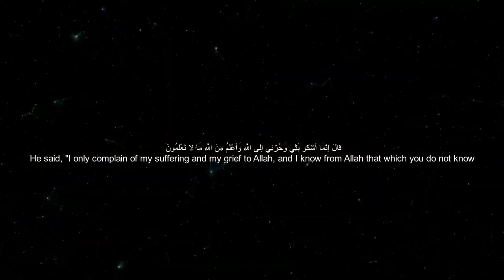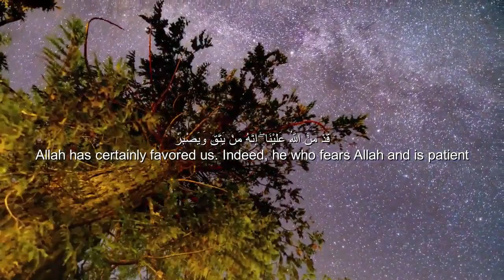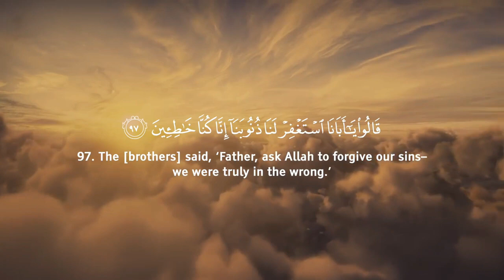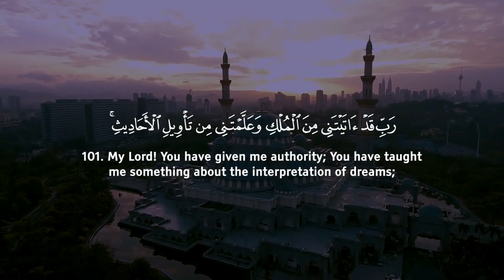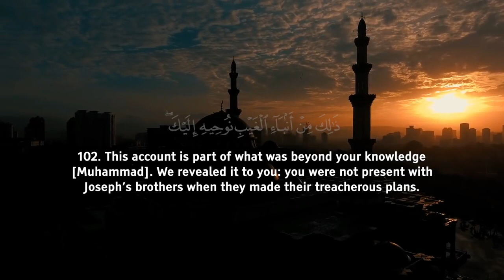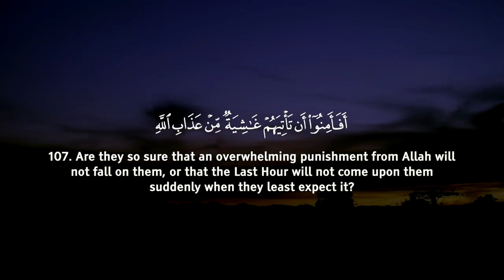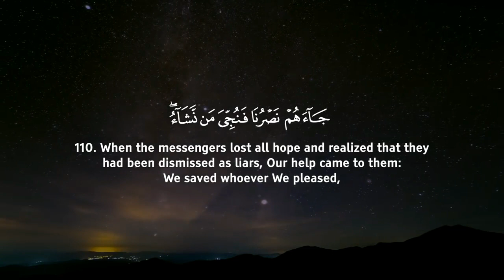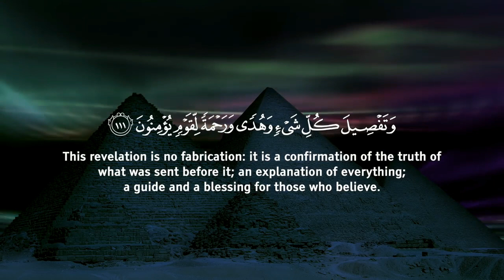Omar Hisham Surah Joseph 84-❤️ Heart soothing Recitation سورة يوسف)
Holy Quran English subtitles. Omar Hisham beautiful recitation.
quran recitation
quran mp3
al qoran

02 ٱلْبَقَرَة .Surah Al-Baqarah

03 آلِ عِمْرَان .Surah Al-imran

04 ٱلنِّسَاء . Surah An-Nisa

05 ٱلْمَائِدَة . Surah Al-Ma'idah

06 ٱلْأَنْعَام . Surah Al- An'am

07 ٱلْأَعْرَاف. Surah Al- A`raf

08 ٱلْأَنْفَال. Surah Al-Anfal

09 ٱلتَّوْبَة. Surah At-Tawbah

10 يُونُس. Surah Yunus

11 هُود. Surah Hud

12 يُوسُف. Surah Yusuf

13.ٱلرَّعْد  Surah Ar-Ra`d

14. إِبْرَاهِيم  Surah Ibrahim

15. ٱلْحِجْر Surah Al-Hijr

16 ٱلنَّحْل. Surah An-Nahl

17.Surah Al-'Isra

18.Surah Al-Kahf

19.Surah Maryam

20.Surah Taha

21.Surah Al-'Anbya'

22.Surah Al-Haj

23.Surah Al-Mu'minun

24.Surah An-Nur

25.Surah Al-Furqan

26.Surah Ash-Shu`ara

27.Surah An-Naml

28.Surah Al-Qasas

29.Surah Al-`Ankabut

30.Surah Ar-Rum

31.Surah Luqman

32.Surah As-Sajdah

33.Surah Al-'Ahzab

34.Surah Saba'

35.Surah Fatir

36.Surah Ya-Sin

37.Surah As-Saffat

38.Surah Sad

39.Surah Az-Zumar

40.Surah Ghafir

41.Surah Fussilat

42.Surah Ash-Shuraa

43.Surah Az-Zukhruf

44.Surah Ad-Dukhan

45.Surah Al-Jathiyah

46.Surah Al-'Ahqaf

47.Surah Muhammad

48.Surah Al-Fath

49.Surah Al-Hujurat

50.Surah Qaf

51.Surah Adh-Dhariyat

52.Surah At-Tur

53.Surah An-Najm

54.Surah Al-Qamar

55.Surah Ar-Rahman

56.Surah Al-Waqi`ah

57.Surah Al-Hadid

58.Surah Al-Mujadila

59.Surah Al-Hashr

60.Surah Al-Mumtahanah

61.Surah As-Saf

62.Surah Al-Jumu`ah

63.Surah Al-Munafiqun

64.Surah At-Taghabun

65.Surah At-Talaq

66.Surah At-Tahrim

67.Surah Al-Mulk

68.Surah Al-Qalam

69.Surah Al-Haqqah

70.Surah Al-Ma`arij

71.Surah Nuh

72.Surah Al-Jinn

73.Surah Al-Muzzammil

74 Surah Al-Muddaththir

75.Surah Al-Qiyamah

76.Surah Al-'Insan

77.Surah Al-Mursalat

78.Surah An-Naba'

79.Surah An-Nazi'aat

80.Surah Abasa

81.Surah At-Takwir

82.Surah Al-Infitaar

83.Surah Al-Mutaffifin

84.Surah Al-Inshiqaq

85.Surah Al-Burooj

86.Surah At-Tariq

87.Surah Al-A'la

88.Surah Al-Ghaashiyah

89.Surah Al-Fajr

90.Surah Al-Balad

91.Surah Ash-Shams

92.Surah Al-Lail

93.Surah Ad-Duha

94.Surah Ash-Sharh

95.Surah At-Tin

96.Surah Al-Alaq

97.Surah Al-Qadr

98.Surah Al-Baiyyinah

99.Surah Az-Zalzalah

100.Surah Al-Aadiyaat

101.Surah Al-Qari'ah

102.Surah At-Takaathur

103.Surah Al-Asr

104.Surah Al-Humazah

105.Surah Al-Feel

106.Surah Quraish

107.Surah Al-Maa'oon

108.Surah Al-Kauthar

109.Surah Al-Kaafiroon

110.Surah An-Nasr

111.Surah Al-Masad

112.Surah Al-Ikhlaas

113.Surah Al-Falaq

114.Surah An-Naas